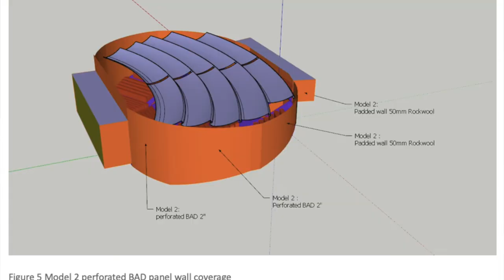Target Desain Akustik GBI BASILEA AUDITORIUM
Video ini menjelaskan tentang Target Akustik dalam pembangunan Auditorium, seperti GBI BASILEA yang sedang kami kerjakan di Serpong, Tangerang.